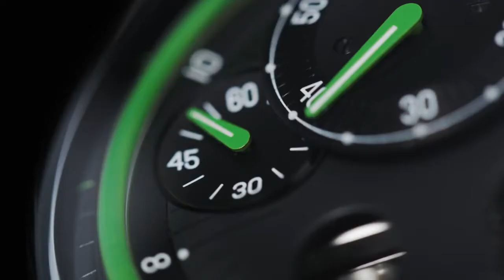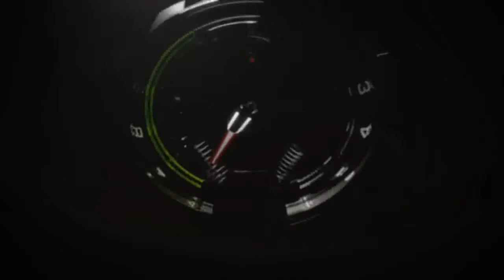HYT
HYT watches